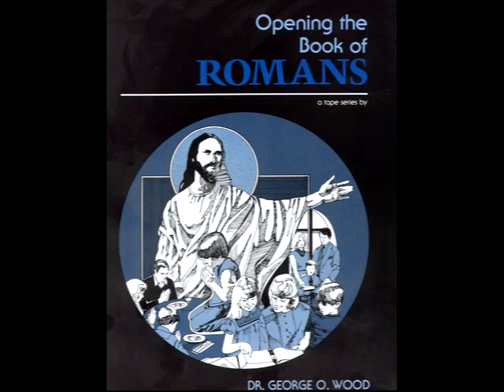12 1977.04.17 Enslaved But Free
The Messages in this series make the Book of Romans plain and practical.   When you are finished listening to these tapes you will thoroughly understand the Book of Romans on a verse by verse basis.  Continually, these tapes relate the content of Romans to your real-life questions, problems, and experience.  These messages will give you a solid foundation for knowing the essentials of the Christian Faith and living the Christian Life.